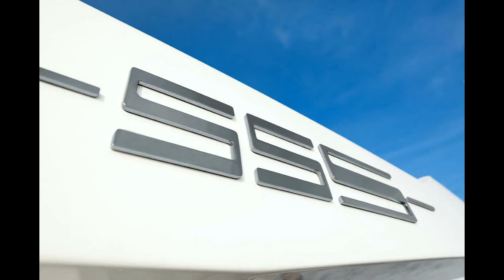Azimut 55S#SUPER YACHT#LIVE RICH